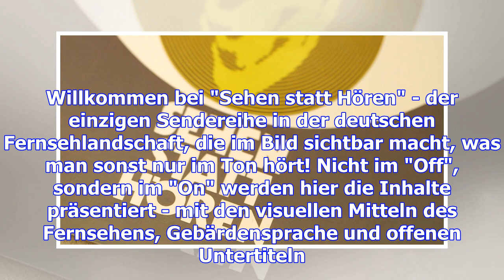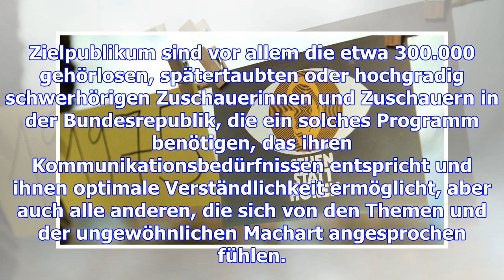Sehen statt hören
1997 trafen sich erstmals verschiedene deutsche Gebärdensprachtheatergruppen zu einem Festival- dem ...